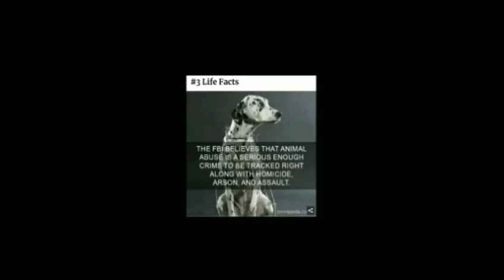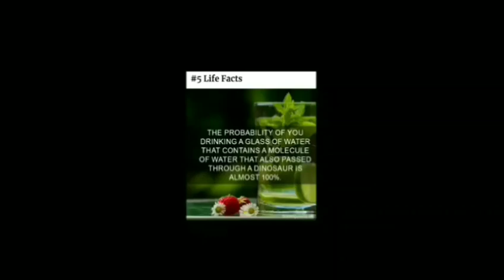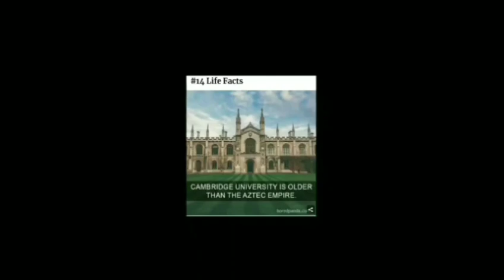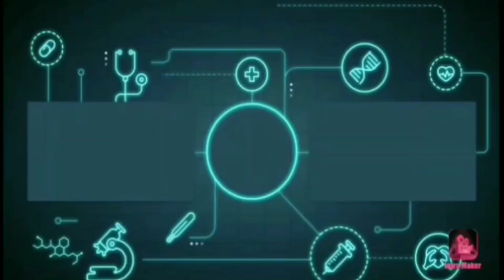Top -10 Interesting facts about world part-2